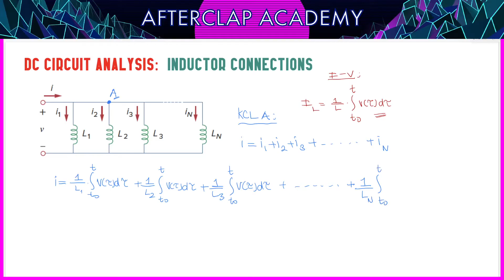#18 İndüktörlerin Seri ve Paralel Bağlantıları (Kanıt İçerir)